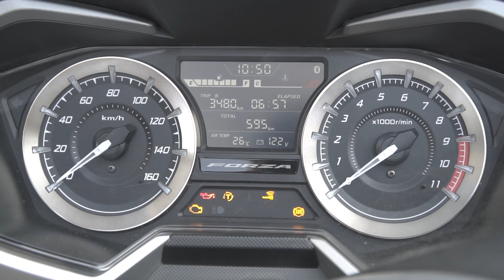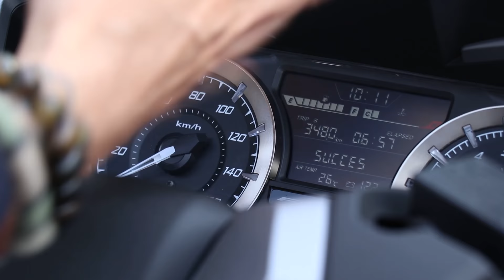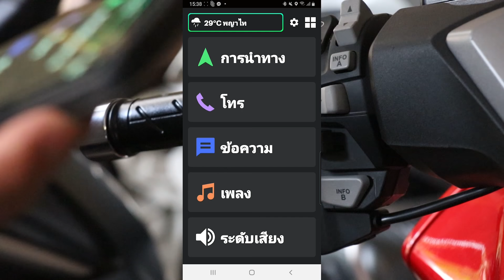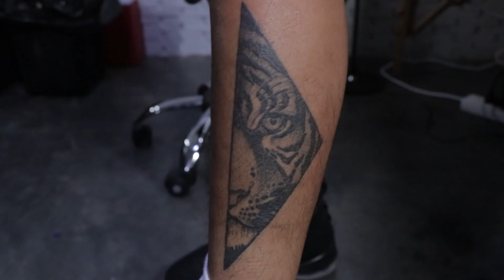พาน้องรักเข้าแก๊งค์ขี่ Forza350 (Roadsync Edition) และไปดูรอยสักใหม่บอย พิษณุกัน | Tattoo Brothers